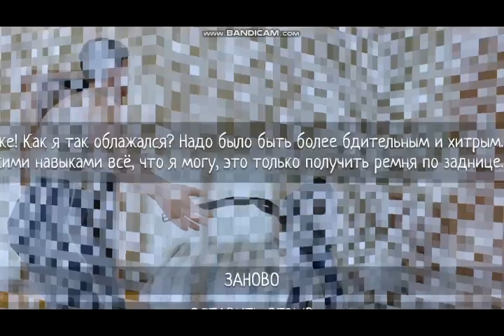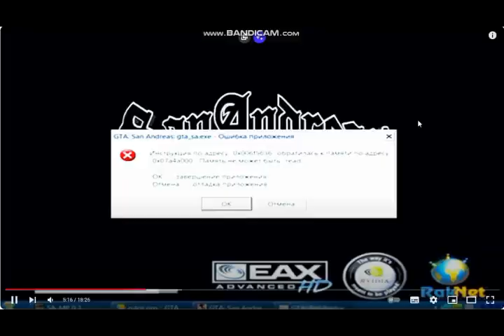GTA SA BUSTED 263 GTA SA 20th Anniversary Special